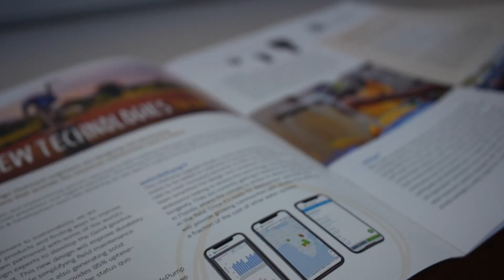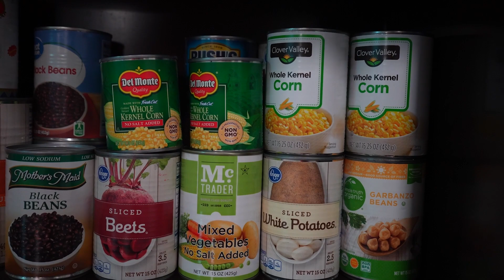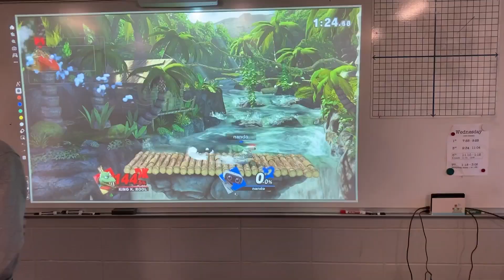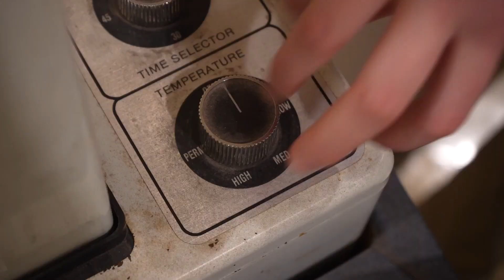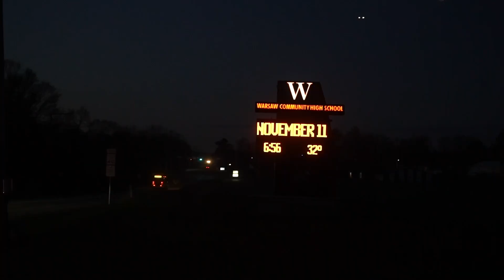WCSN News -November 21st, 2023